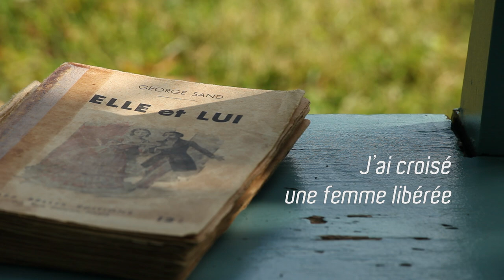Domaine de George Sand, au cœur d'une grande maison d'écrivain - Le Berry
Originale, brillante, indépendante et insoumise, George Sand séduit par son audace. En visitant sa demeure, vous découvrirez l'œuvre d'une des plus grandes femmes du 19ème siècle, auteur de la Mare au diable et de la Petite Fadette. Les pièces de vie et de travail ainsi que le jardin, source d'inspiration pour l'écrivain, retracent formidablement bien la vie de cette femme libre de la première heure, fidèle ambassadrice du Berry !